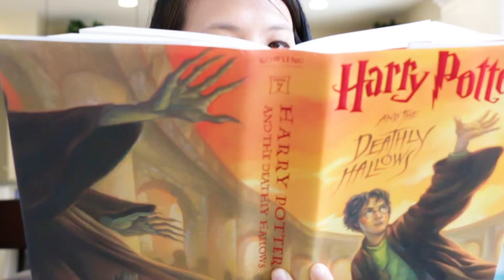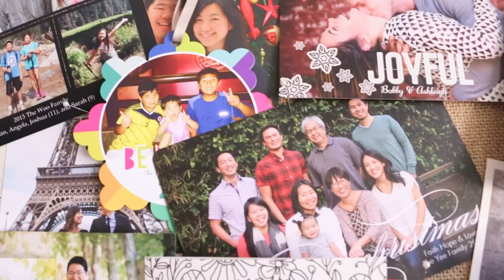Room to Grow - Brian and Emily - Camarillo, CA - Joybird Stories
Built from the ground up, one couple’s airy modern home filled with rustic touches reflects their design tastes, personalities and vision for growing a family.